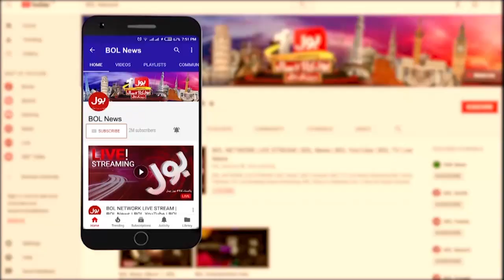Imran Khan And Supreme Court | News Headlines at 12 AM | Maryam Nawaz Statement | PTI Long March